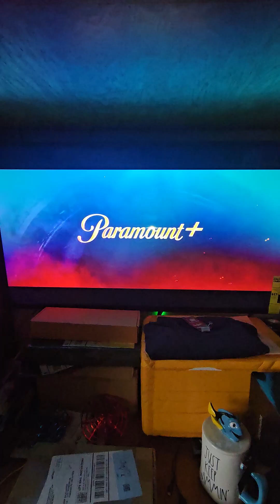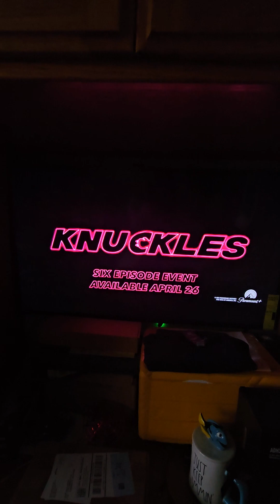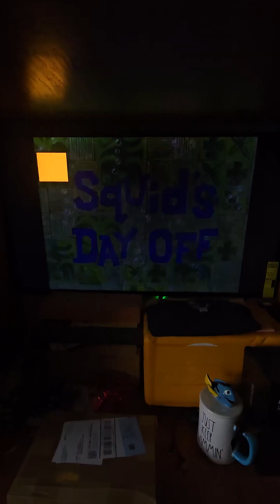Nickelodeon pluto tv commercial break part 1